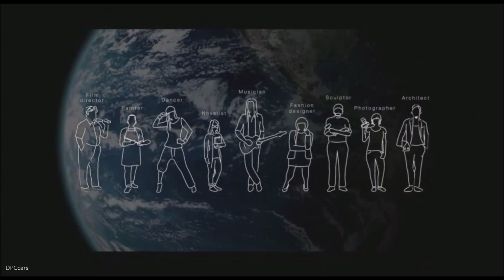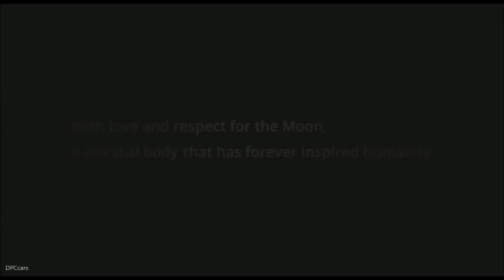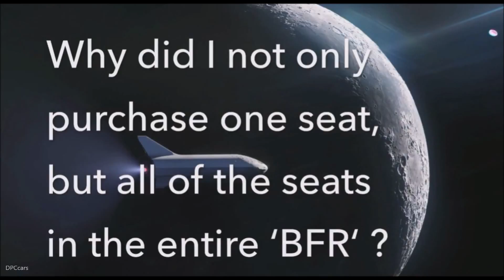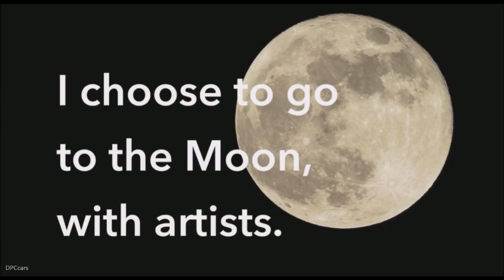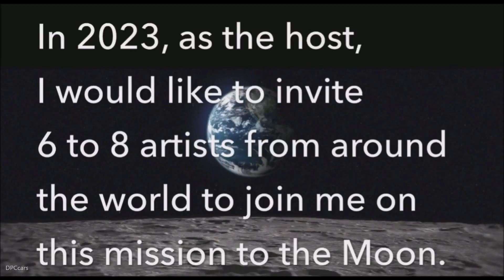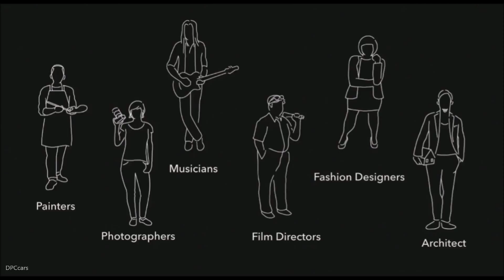First Private Passenger on Lunar Moon BFR Mission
SpaceX has signed the world’s first private passenger to fly around the Moon aboard our BFR launch vehicle - an important step toward enabling access for everyday people who dream of traveling to space.

Only 24 humans have been to the Moon in history. No one has visited since the last Apollo mission in 1972.

A Japanese art collector and billionaire fashion entrepreneur Yusaku Maezawa is paying SpaceX an undisclosed but "significant" amount to charter a flight around the moon as early as 2023 aboard the company's planned BFR rocket, a mission that will include a half-dozen other invited artists for what would be the first privately funded moon mission.

SpaceX founder and chief designer Elon Musk would not disclose how much Maezawa is paying for the trip, but said it was a "non-trivial" amount that will help fund the company's new BFR rocket, a huge, futuristic looking finned spacecraft designed to eventually accommodate up to 100 passengers on flights to the moon, Mars or beyond.